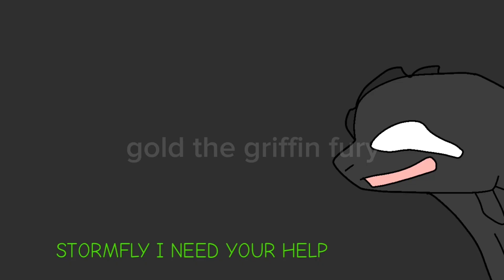Toothless Vs Light fury”episode 1 remake *Not toothless x stormfly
So yes this took me 1 week ^^ sorry I remade it :(
And sorry it’s not stormfly x toothless

Thx Tilly for some of the backgrounds ^^